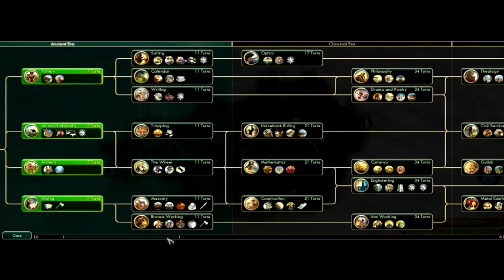Civilization 5 - Warcraft mod - Brave New World Pt. 1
Hey there guys, thought I'd start a new let's play, since I'm quite into civ 5, again. :)

Mod Credits - Bamington

Want to become a youtube parnter?

Interested in a collab or something of the sort? Hit me up on twitter @StxStick - Stiflex. Since youtube stopped showing me that I've received a message, there's no way of getting notifications here anymore.